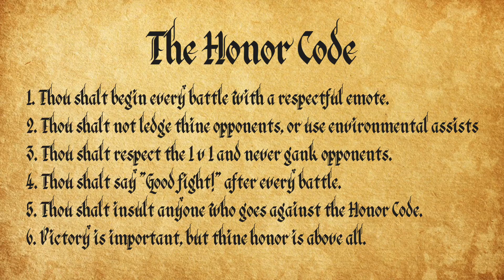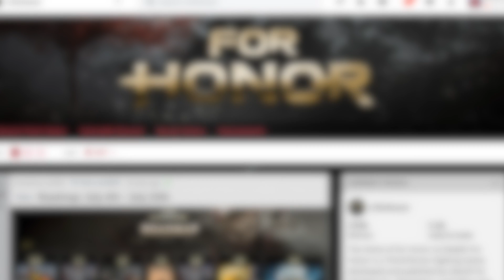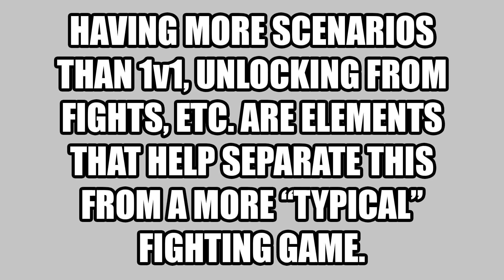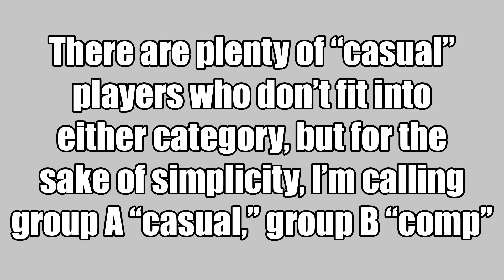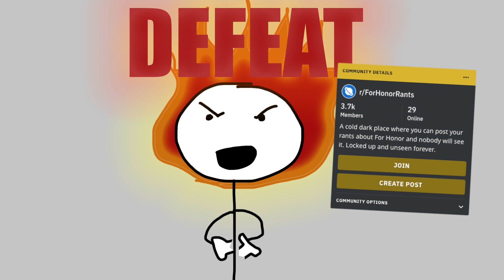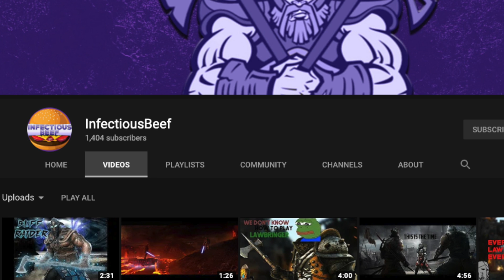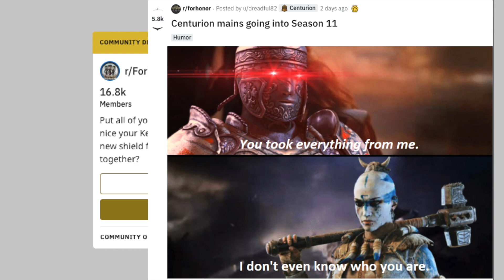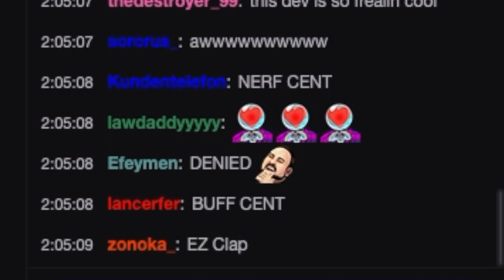The For Honor Community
Thank you to my patrons:
Whirringhide,
Kerfunklez,
Jason Ypya,
SirSSJacob,
Kyler Schow,
Matteo Borsa,
Aftershock849
Shane Awad!